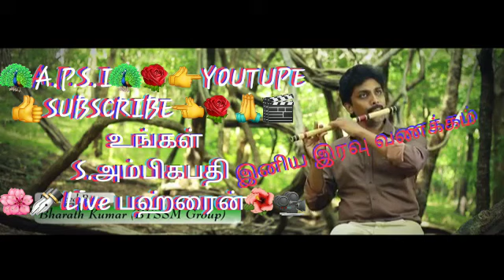🦚A.P.S.I🦚🌹👉YOUTUPE👍SUBSCRIBE👈🌹🙏🎬 உங்கள் S.அம்பிகபதி 🌸✒Live பஹ்ரைன்🌺🎥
ஓய்வு எடுக்கும் இமைகளுக்கு என் இனிய இரவு வணக்கம்